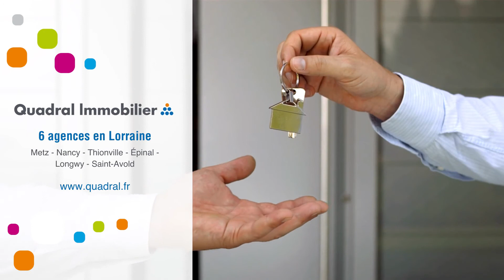Appartement À louer - 3 Pièces - Nancy - 705 €/mois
Courtier: Quadral Lorraine
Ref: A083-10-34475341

A LOUER - NANCY - APPARTEMENT 3 PIECES - RIVES DE MEURTHE -
Promenade Emilie du Châtelet.
A deux pas du TRAM, de tous commerces et axes autoroutiers, appartement  avec BALCON/TERRASSE comprenant : une entrée avec placards, un séjour, une cuisine équipée (plaques, hotte et rangements), deux chambres, une salle de bains et un WC.
Une place de Parking en sous-sol.

Renseignements au 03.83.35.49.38Loyer : 705 €/mois (Charges comprises)Dépôt de garantie : Surface : 62 m²DPE : EGES : CMeublé : NonProvisions mensuelles pour charges, soumises à régularisation annuelle : Honoraire de location: 682 €Dont état des lieux: 186 €